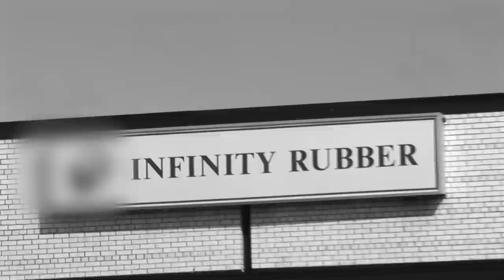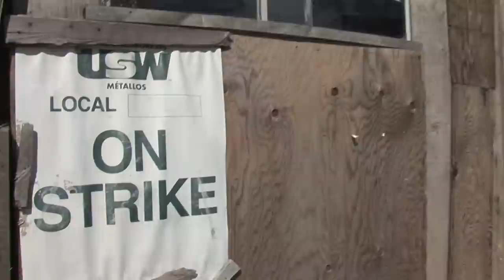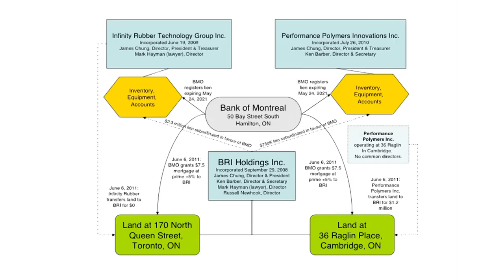BMO Bankrolls Attack on Workers at Infinity Rubber: USW Fights Back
Infinity Rubber provoked a strike at its Toronto plant in December 2009 when it demanded workers accept a 25% cut in wages and a 50% cut in benefits. Members of USW Local 526L have walked the picket line every day for over two years, while replacement workers do their jobs and Infinity refuses all attempts to reach a fair compromise. Despite the operations's troubled financial history and the ongoing strike, the workers were shocked to learn that the Bank of Montreal has given the Infinity Rubber group brand new financing. The USW believes that BMO's financial support of this employer is directly responsible for prolonging the dispute. Find out how BMO is bankrolling this attack on workers and how you can help end this strike.